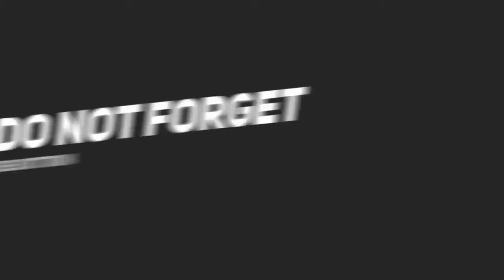Meet with my friend after 2 years in surkhet Chhinchu Vlog#5